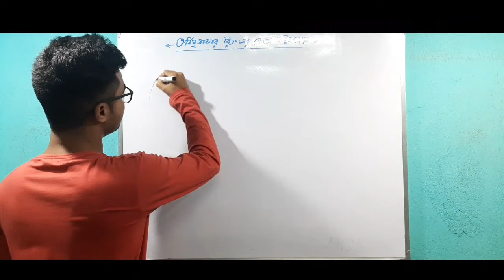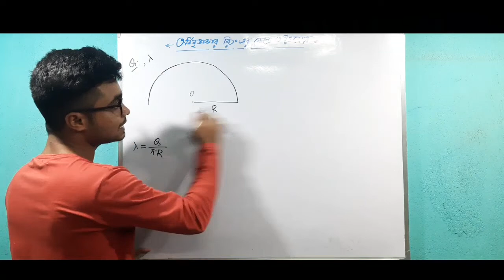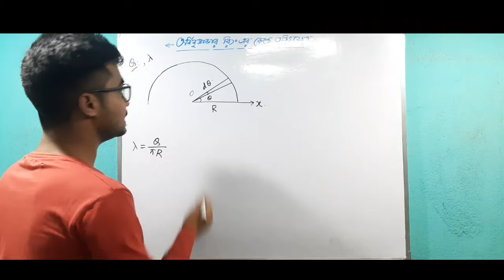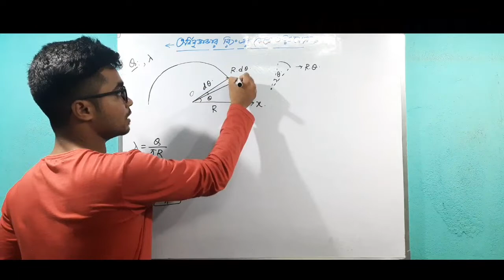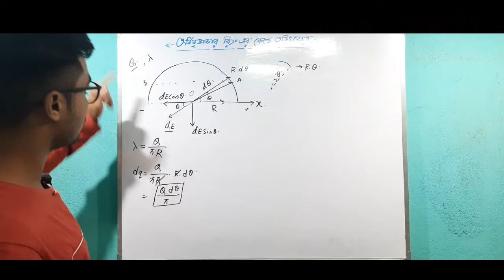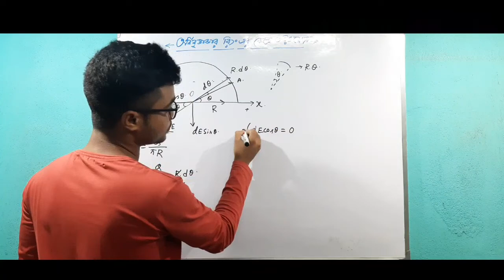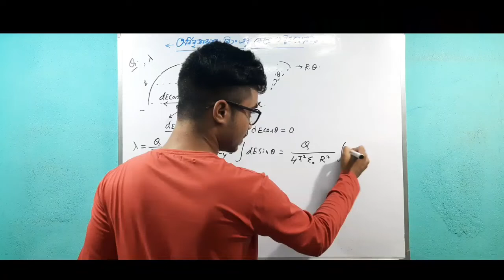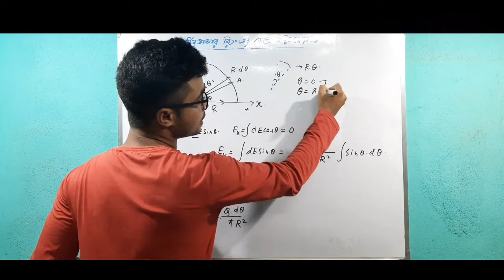Electric field of a half ring(কেন্দ্রে তড়িৎপ্রাবল্য)|centre of a semicircular ring|WBCHSE12/NEET/JEE